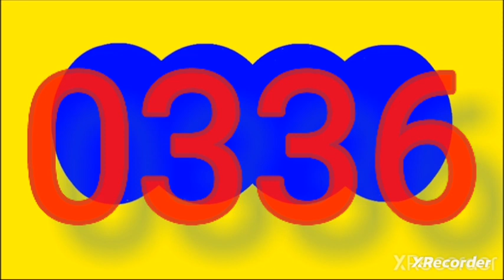19 de octubre de 2023